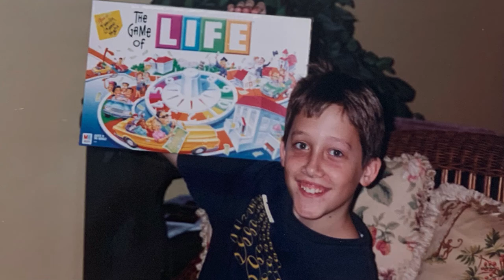A&C Wedding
I made this for Andrew and Catherine's rehearsal dinner. I love them. And I love love.